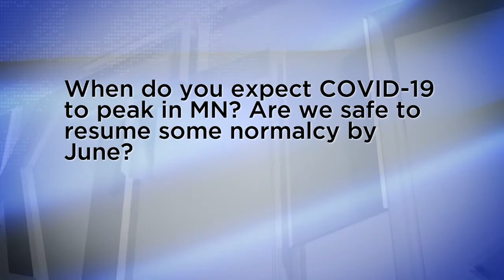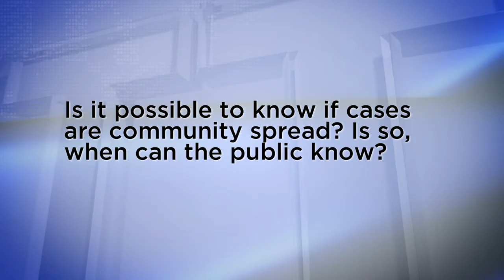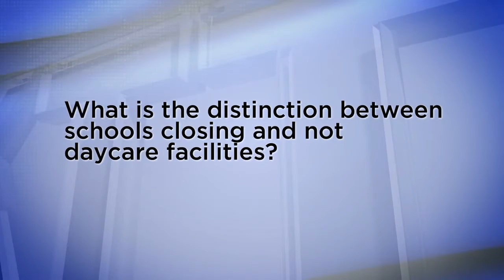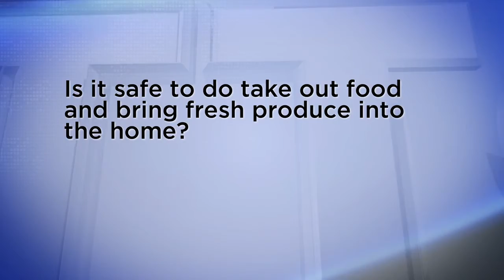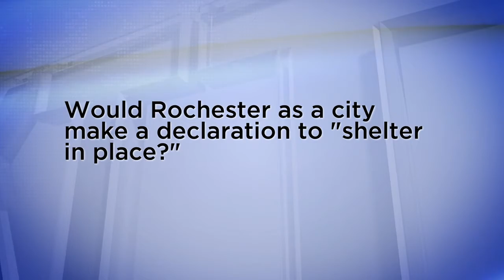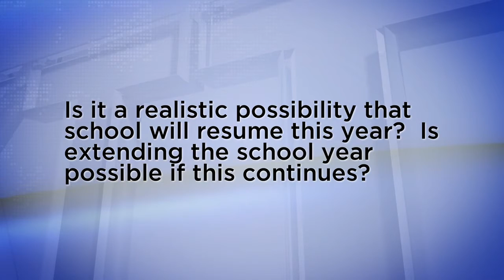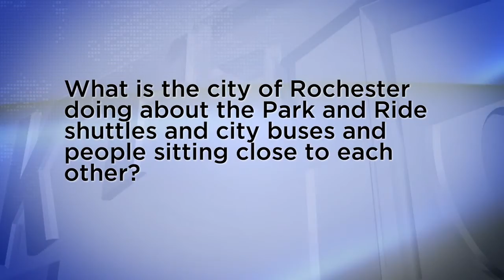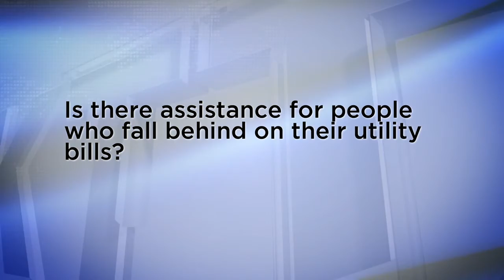Live Coronavirus Townhall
Keeping the viewer informed, that is the goal. So, tonight we brought together leaders in the community to answer questions sent in by the viewers!

*This special project was thought of, decided on and produced in about 48 hours